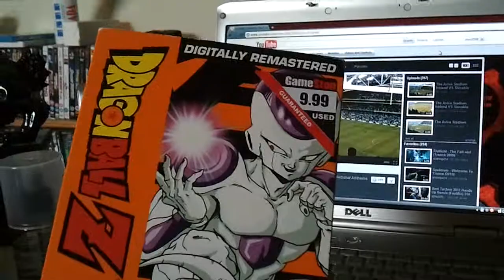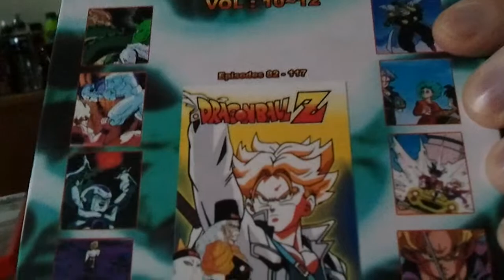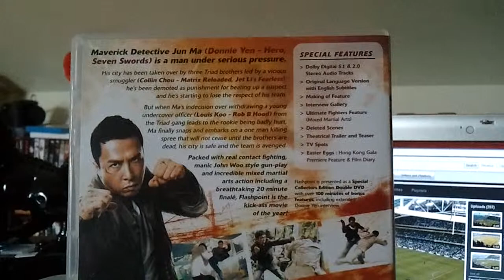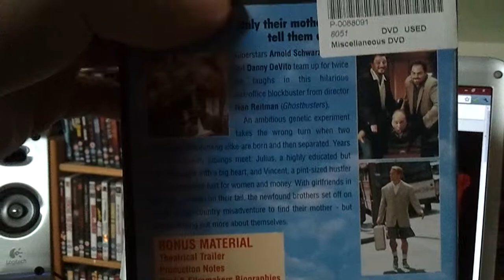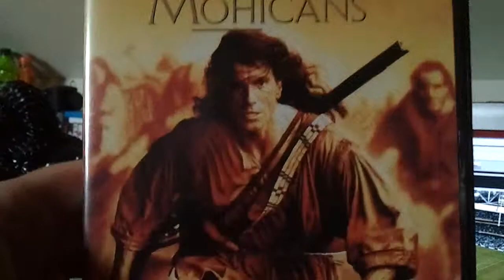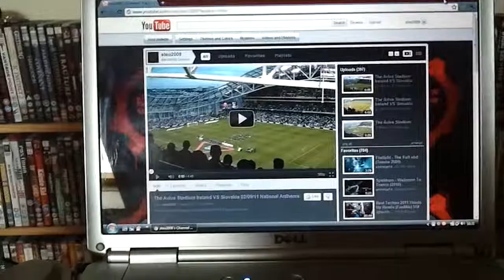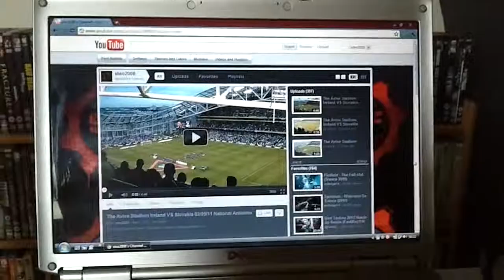DVD Update And Other Stuff